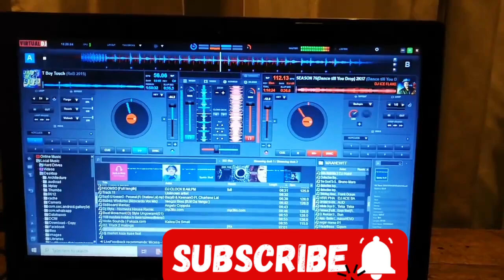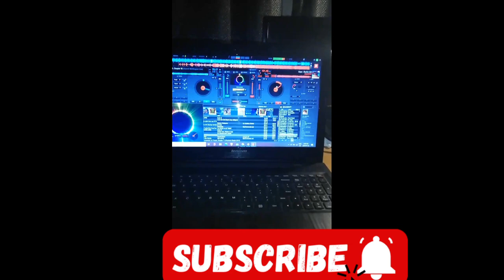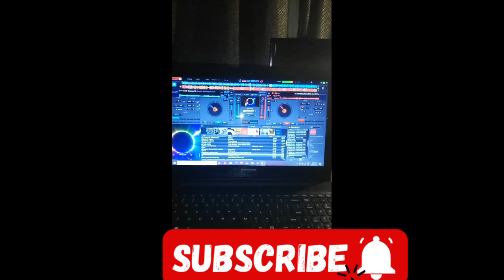Voorhees YouTube video Mllcx YouTube video